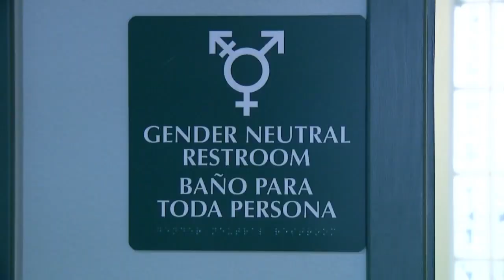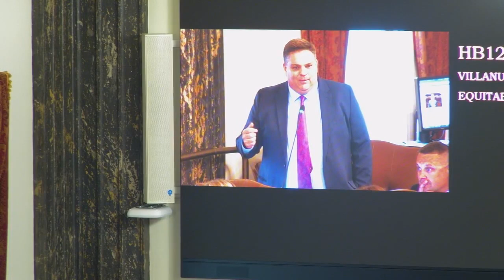'This is woke': Illinois bill expanding gender-neutral bathrooms advances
Illinois lawmakers passed a bill Thursday which would expand gender-neutral bathrooms, and it sparked a heated debate on the Senate floor.